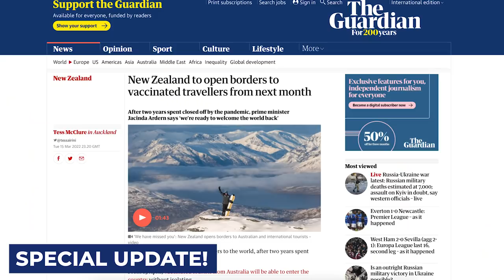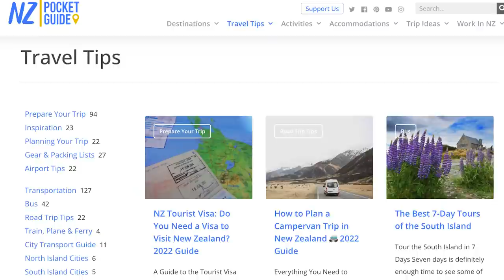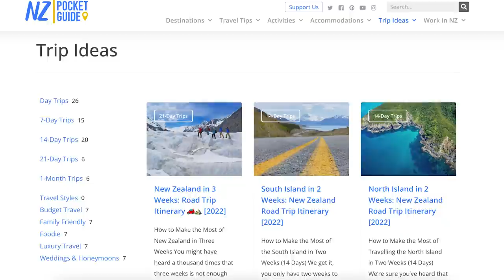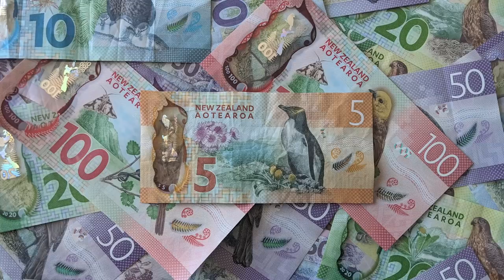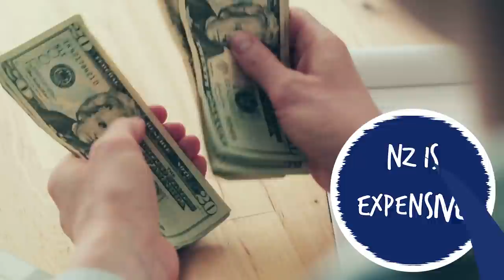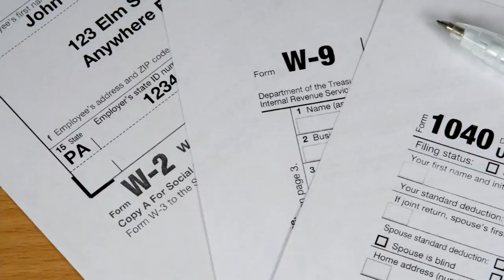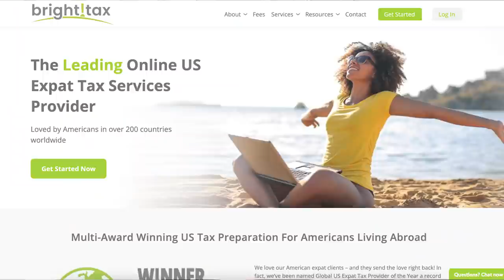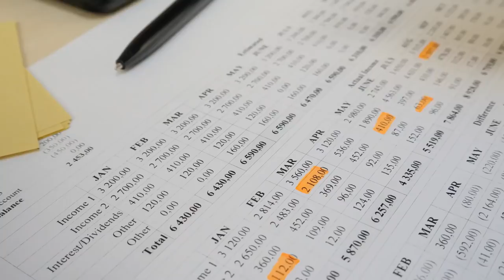Visiting New Zealand in 2022...Americans living in New Zealand!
- The New Zealand borders are opening soo - so it is time to start planning your trip.  Robin from the NZ Pocket Guide joins me and brings so much good insight and tips with travelling to New Zealand.  If you are moving or visiting - this will all be very helpful.

Tax Help!  and mention "kiwiamericans."

new zealand map  new zealand time   new zealand flag  new zealand rugby   new zealand popluation  new zealand news
new zealand travel  new zealand flights  new zealand weather  new zealand capital  move to new zealand americans in new zealand what is new zealand famous for which new zealand island is better  where is new zealand